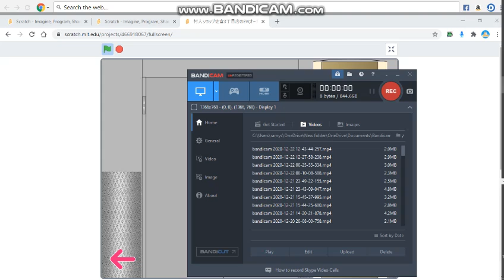OTIS Gen2 Elevators at MIBS Lifts Museum (Service)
This Elevators is OTIS, Nice, Buttons Too And?!... SUPER RARE!

Elevators Info :
Brand : OTIS
Year Installed : 2012
Capacity : 8 Persons And 630 KG
Voice : UK OTIS Gen2 (2012) HK Vander (2019)
Fixtures : 2000 Optima
Elevators Ratings : oo/5 (Because is Rare)
Elevators Death-Trap 0/5